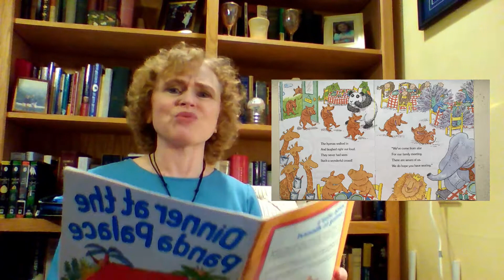"Dinner at the Panda Palace" by Stephanie Calmenson, read by, Holly Smith.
Literacy Pittsburgh teacher and education specialist, Holly Smith, reads "Dinner at the Panda Palace," by Stephanie Calmenson.